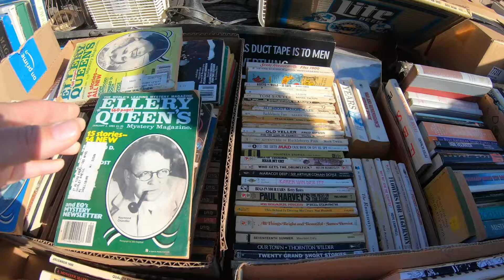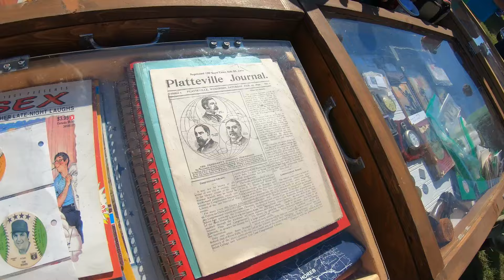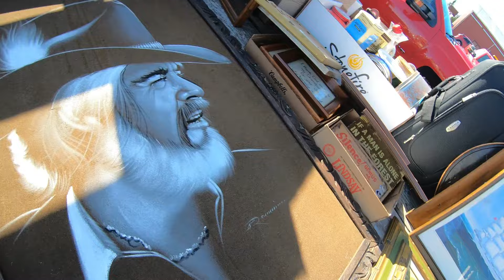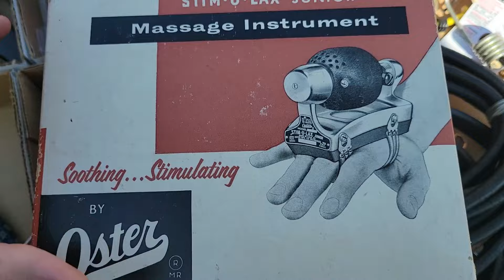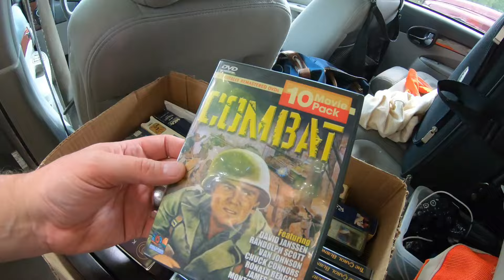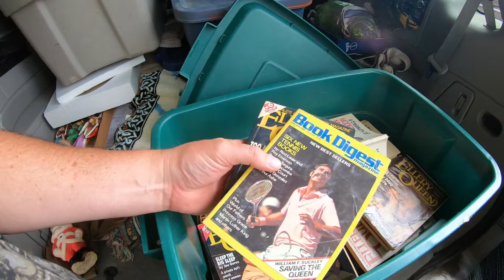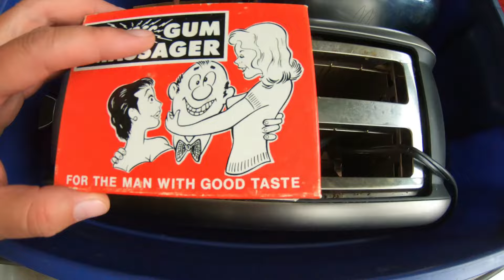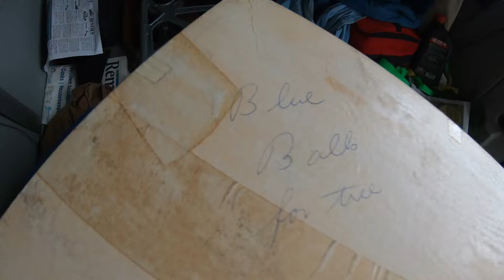Huge Estate Auction and Haul VLOG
We finally get into so hot auction action.  Its been a long dry spell but Peanut and I were able to find a Huge Estate Auction to attend and we FILLED our vehicle.  Check it out and tell us what you think!

  estate sale
estate sales
AUCTION HAUL
HAUL VIDEO
AUCTION GO PRO
auction video
auction score
reselling
ebay haul
resell haul
reseller
reseller vlog
treasure hunting
treasure hunt
out country sales
picking auctions
auction picker
garage sale
yard sale
local auction
resell video
ebay video
picking
This was the deal of a lifetime
bins
dig and save
dig n save
St. Vinneys